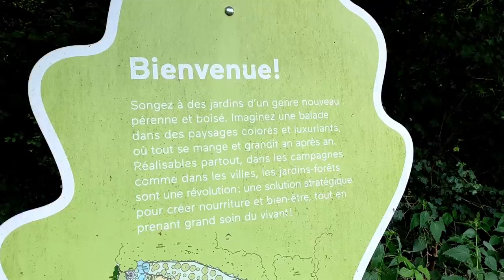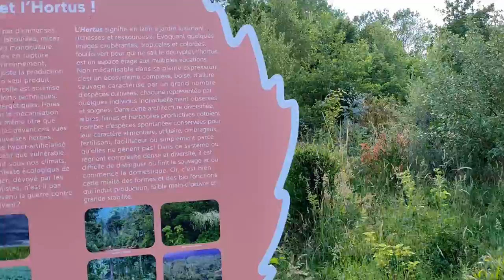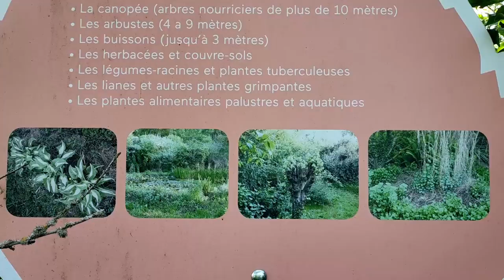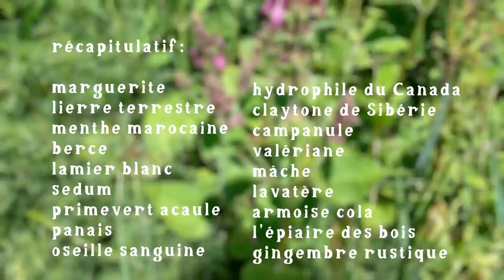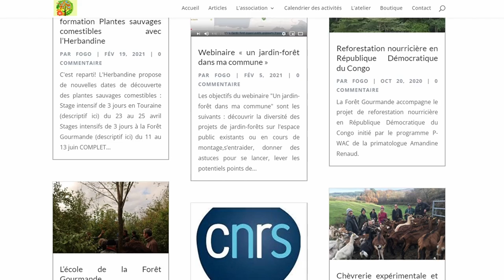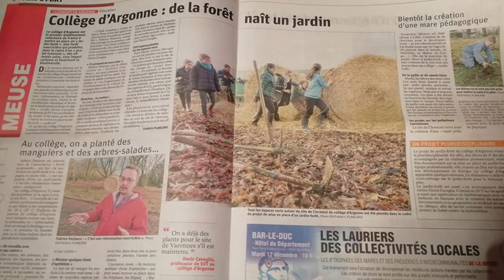La Forêt Gourmande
Visite d'une forêt comestible splendide :
La Forêt Gourmande avec Fabrice Desjours.

0:00     Intro
0:30     Principe du jardin forêt
5:48     Guilde multi-étagée
10:48   Principe du jardin forêt - la suite
15:14   Recette du smoothie aux plantes
18:27   Association la Forêt Gourmande
21:16   Présentation de la micro-pépinière
23:48   Echange inter-asso
24:33   Outro